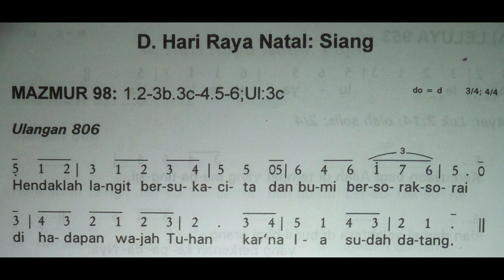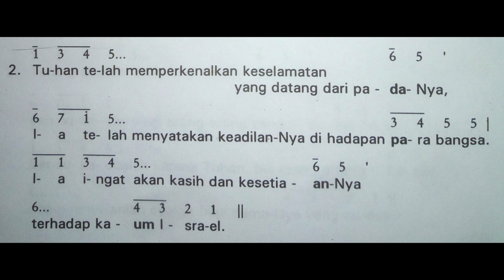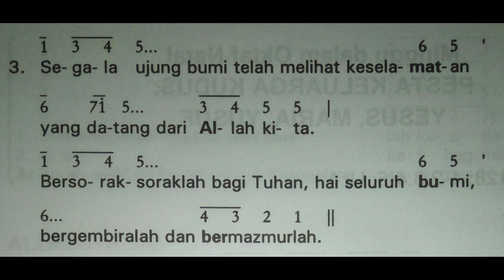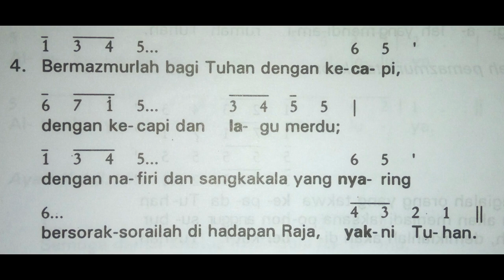Mazmur Tanggapan - 25 Desember 2020 - PS. 806 (Siang) - Hendaklah langit bersukacita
Minggu ini kami benar-benar ngejar target mazmur supaya teman-teman bisa segera berlatih apalagi untuk misa Natal.

Terima kasih untuk teman-teman yang selalu setia stay di channel kami. Semoga channel ini bisa menjadi berkat bagi kita semua.